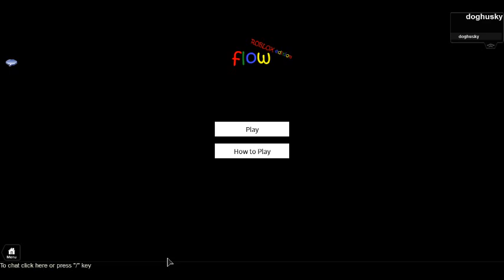doghusky's ROBLOX flow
Flow: ROBLOX Edition

I wanted to see if I could emulate the real Flow game. This is the result.